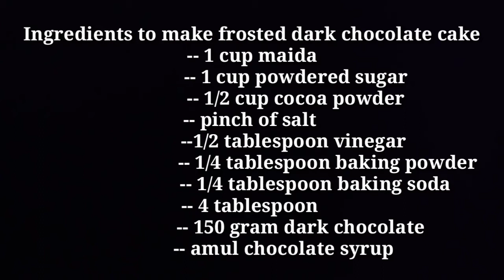बिना ओवेन के झट पट डार्क चॉकलटे केक | no oven frosted dark chocolate cake🍫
Cake recipe| no oven cake recipe| chocolate cake recipe | frosted cake | ganash coating | frosted chocolate cake | recipe from home | chocolate syrup | milk cake